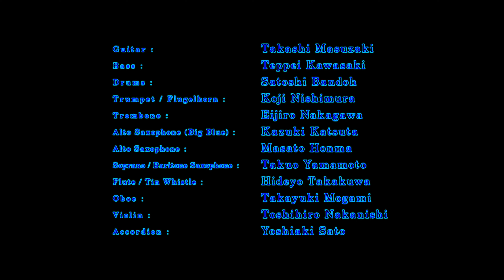The Music of Mario Kart 8 - Big Blue (Wii U) in Group